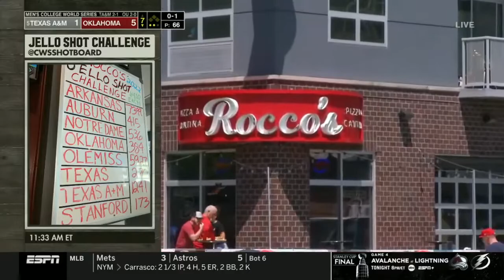#5 Texas A&M vs Oklahoma College World Series Final Four 2022 College Baseball Highlights